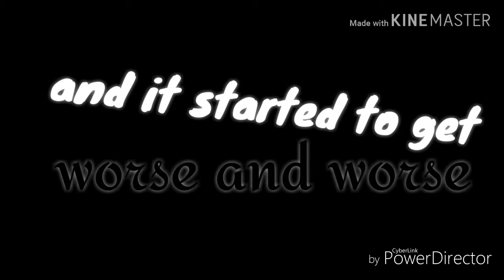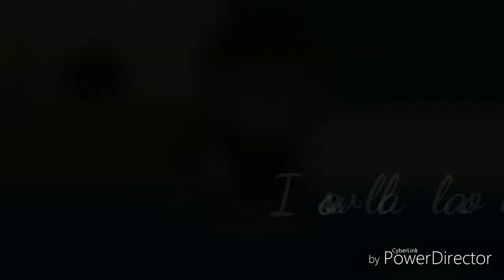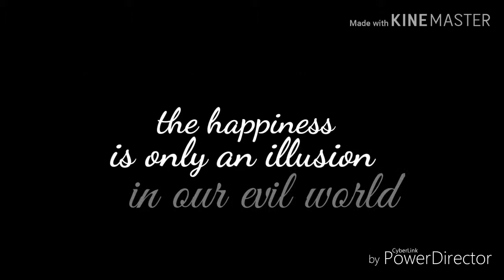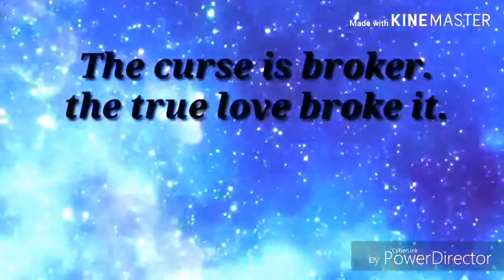Eye of the Curse •Gacha Life mini movie & "animated" movie•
Please watch until the end, the last part was very very very difficult to do...
Siria was a girl,born with one eye "strange", she, opening for the first time the eyes, killed her father. She grown up with a eyepatch, He know her story: 1000 years ago one witch cursed her family.

Her eye's poser was too much dangerous and someone want to use her like a "weapon".

They don't know that the curse isn't invulnerable.
Can the Love break it?

Song used for the story: ⬇️